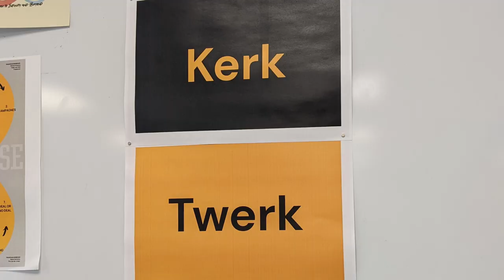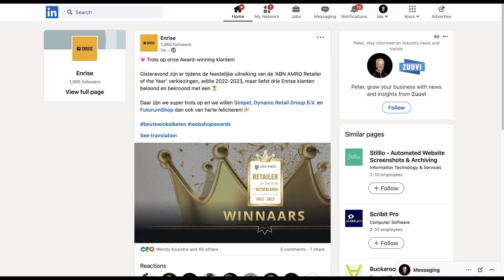Enrise Summer 2022